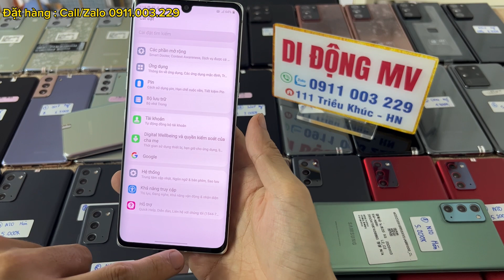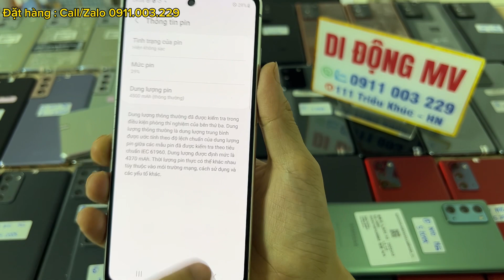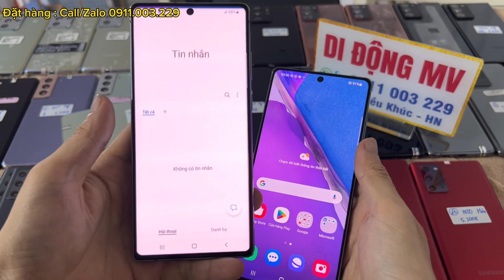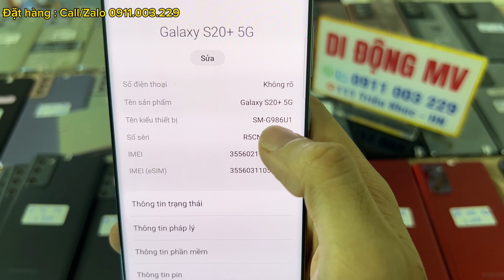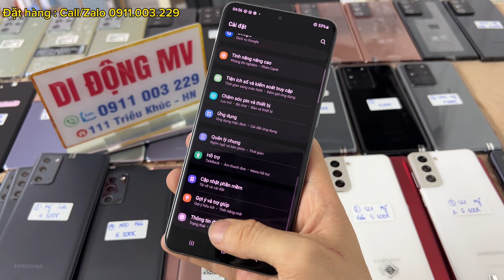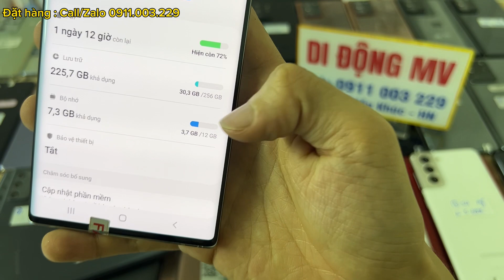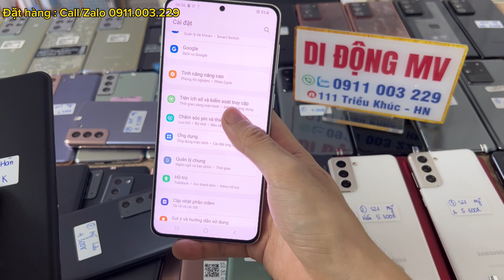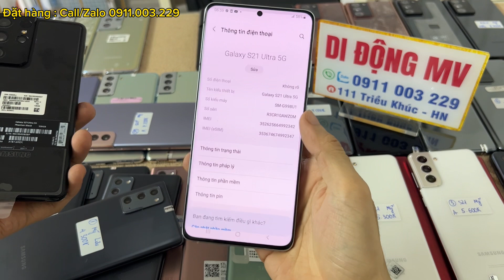4/8/23 ĐT LƯỚT XẢ LỖ| S20Ultra 4tr8, S20Plus S20Fe ,Note 20 4tr3, Note 20Ultra, S21 S21Plus S21Ultra